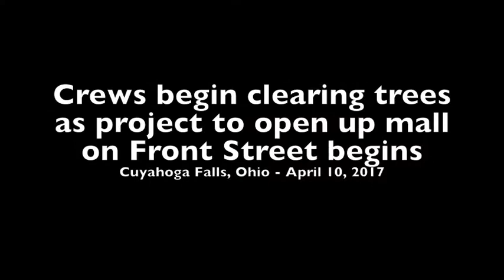Front Street tree clearing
Work began on April 10, 2017 to remove trees in downtown Cuyahoga Falls (Ohio) for the Front Street re-opening project.